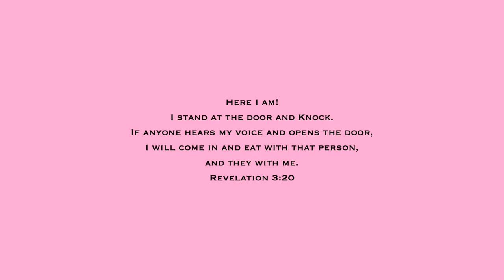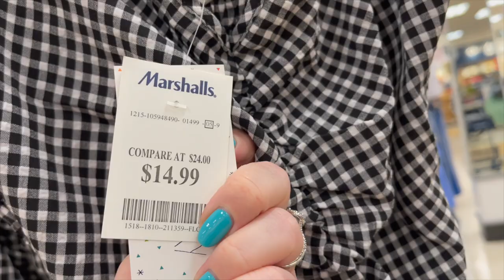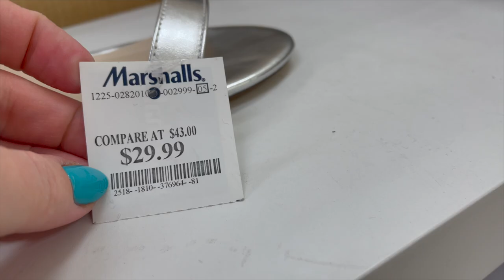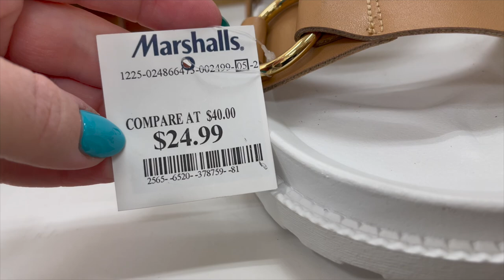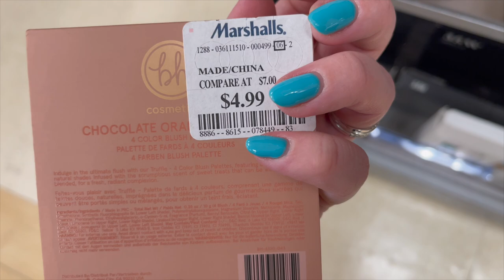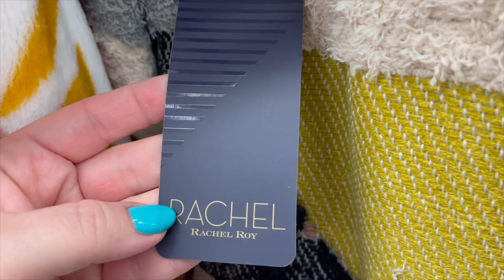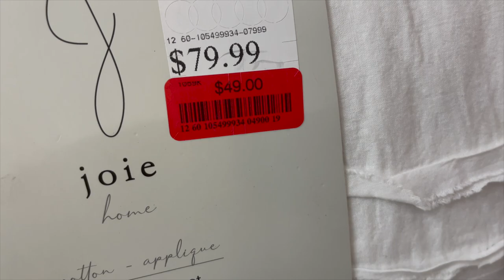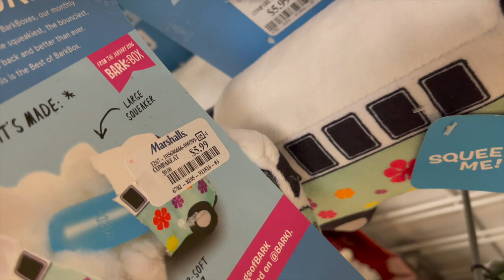MARSHALLS SHOP WITH ME 2022, NEW ITEMS, DESIGNER HANDBAGS, TRENDY CLOTHES, SHOES, HOME DECOR, BEAUTY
Come shopping for a shop with me walkthrough video at Marshalls for an ASMR shopping VLOG with me to find designer handbags, shoes, trendy clothes, jewelry, nails, accessories, home decor, beauty, and other new items! I do a virtual shopping walkthrough trip to find the newest items at the store. Come with me on this walkthrough! :)